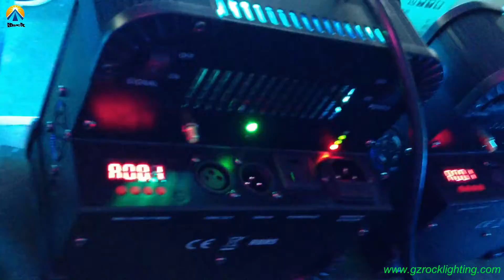9*15W RGBWA 5in1 color battery power & wireless dmx 30units for USA customer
Product name: flat led par can 9*15W RGBWA 5in1 color battery power & wireless dmx
Model NO.:Rock-WB0905

Rock Professional lighting ( A famous manufacture factory in Chinese)
Add : Blue Ocean HiTech Industrial Zone , Renhe Town , Baiyun District ,
Guangzhou , China
Skype : Davidrocklight
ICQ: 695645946